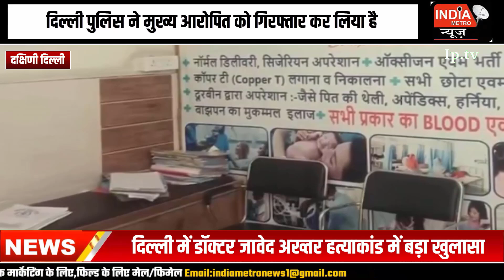नर्स से अवैध संबंध और बेटी से....डाक्टर जावेद की हत्या क्यों हुई, सामने कहीं सवार